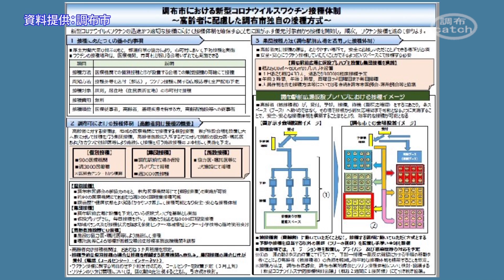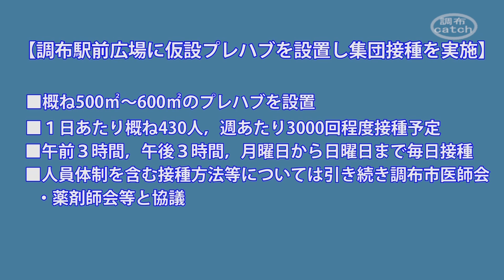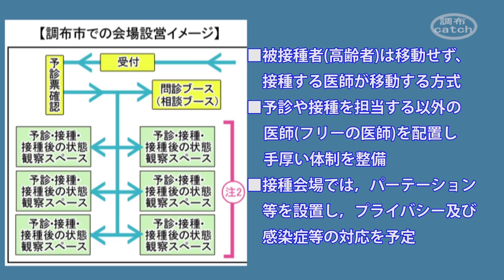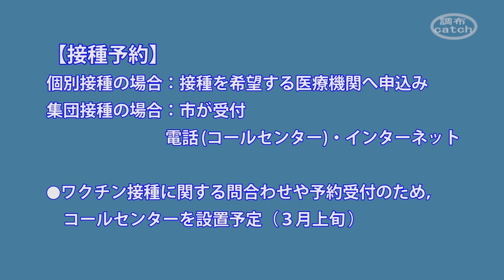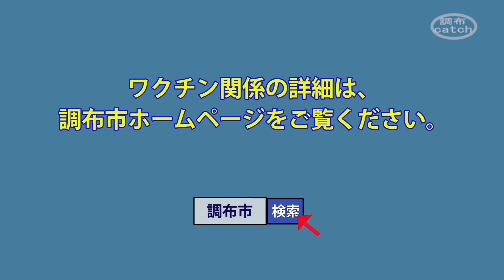【キャッチ2021年02月 緊急特別番組】 調布市における新型コロナウイルスワクチン接種体制緊急メッセージ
コロナ対策、ワクチン接種に際しての、調布市の体制について調布市長長友貴樹さん、調布市医師会会長西田伸一さんからの緊急メッセージをお伝えします。この放送は調布市にある地域メディアが協力して「調布地域メディア連携プロジェクト」の一環として配信いたします。